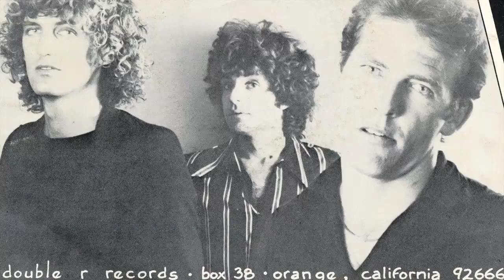THE FURYS: Jim Stark Dark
Side B of the first 45 released from Orange County California band The Furys. in the vain of New Wave/Power Pop bands The Plimsouls, 20/20 and others.
The Furys had a short run on the Southern California music scene and this gem (Hey Ma / Jim Stark Dark) from 1977 was their first of three 45's they would release over three years.